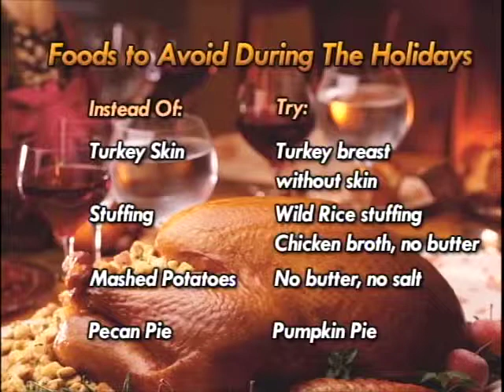Overstuffing Package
Reporter: Sam Pulley
STN CHANNEL 2 News
University of Hartford
AIR: 11/18/11